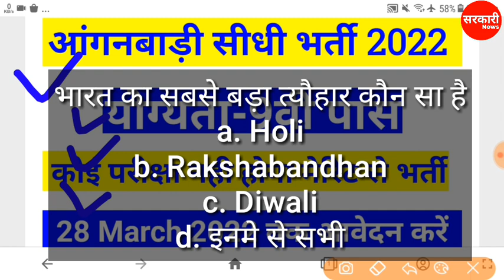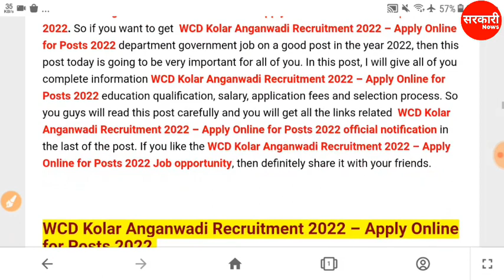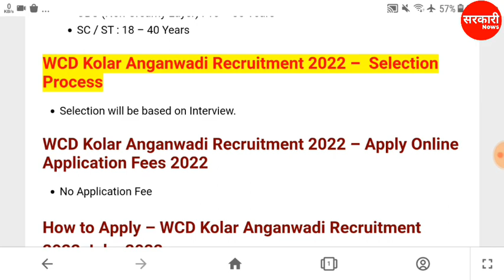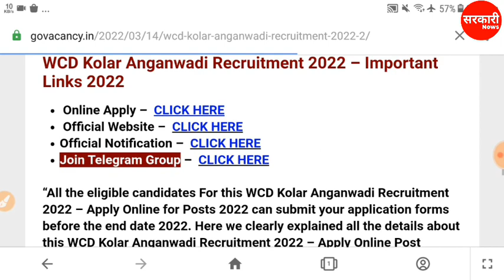anganwadi recruitment 2022, आंगनबाड़ी भर्ती 2022, Anganwadi new vacancy 2022, sarkari naukari 2022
आंगनवाड़ी सुपरवाइजर// महिलाओं के लिए भर्ती 2022 Anganwadi​ Supervisor​ bharti 2022 Job No exam 2022

Anganwadi Vacancy 2022 Apply Online  | Aaganbadi bharti |Aaganbadi vacancy 2022
Anganwadi Vacancy 2022 - ICDS Anganwadi UP Online Form 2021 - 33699 Jobs
आंगनवाड़ी सुपरवाइजर | महिलाओं के लिए भर्ती | latest sarkari naukri 2022 |  आंगनबाड़ी भर्ती 2022,
आंगनवाड़ी सुपरवाइजर // महिलाओं के लिए भर्ती 2022 Anganwadi​ Supervisor bharti 2022 JOB
, आंगनबाड़ी भर्ती 2022// Aaganbadi Bharti // Aaganbadi Vanacay 2022//Onlineplly//आंगनबाड़ीकेन्द्र2022
Anganwadi 85,000 Vacancy 2022 For Anganwadi Supervisor, Teacher, Worker, Helper
आंगनबाड़ी भर्ती 2022//Anganwadi bharti 2022/Teachers Recruitment 2022/Latest Govt Jobs 2022
Anganwadi Recruitment 2022|Latest Govt jobs 2022|Latest Govt jobs 2022 May|Anganwadi jobs 2022 May
Anganwadi Salary Bharti 9 May 2022 Latest News Today | Asha Sahyogini  Vacancy| आंगनवाड़ी आशा मानदेय
आंगनवाड़ी सुपरवाइजर // महिलाओं के लिए भर्ती 2022 / Anganwadi Supervisor bharti 20212 / Sarkari Naukri , आंगनवाड़ी सुपरवाइजर महिलाओं के लिए भर्ती 2021 Anganwadi​ Supervisor bharti 2022 JOB
आंगनवाड़ी आशा सहयोगिनी कार्यकर्ता 24 january 2022 मुख्य समाचार | Anganwadi Asha Salary Today Latest News

topics:-
sarkari job
govt jobs
sarkari naukri
freejobalert 2022
10th pass govt job
10th pass job
freee alert job
mazi nokari
apprenticeships
job vacancy
sbi careers